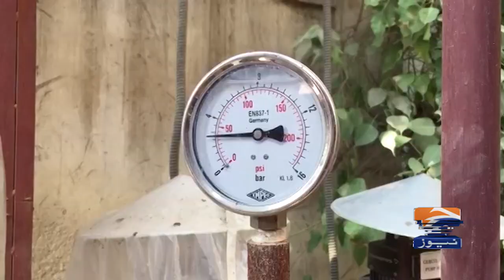Karachi industries starved of gas